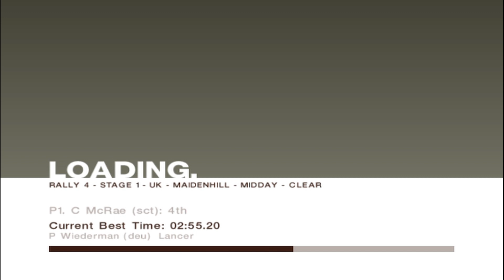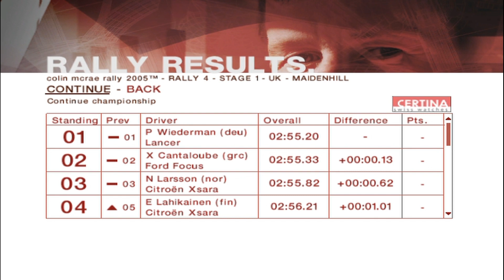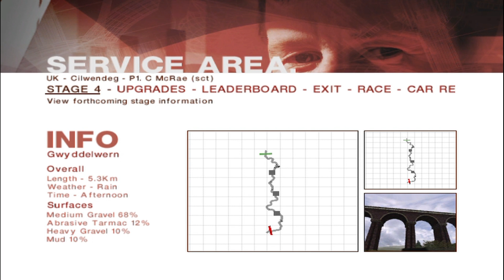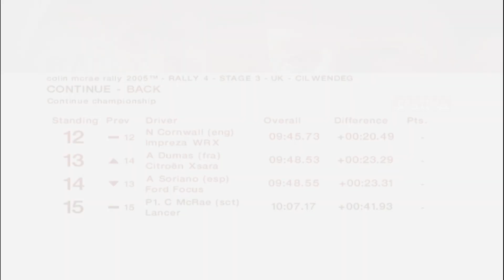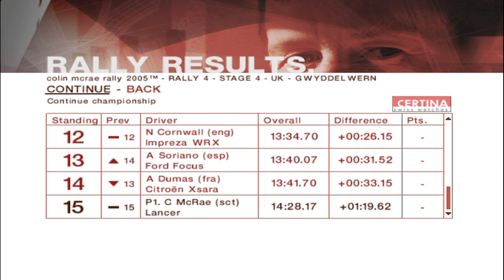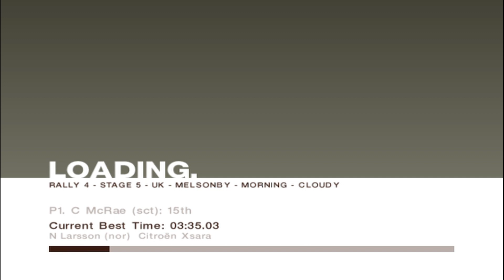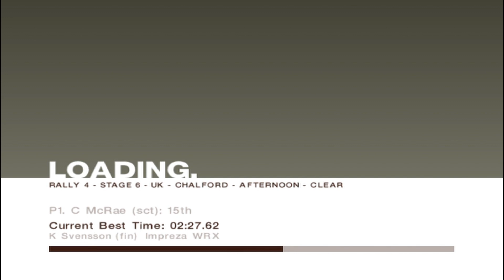Noob gamer tries to play Collin McRae Rally 2005 part 4. UK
Random bored alien at your service.
ready to fight titans in the UK forests.